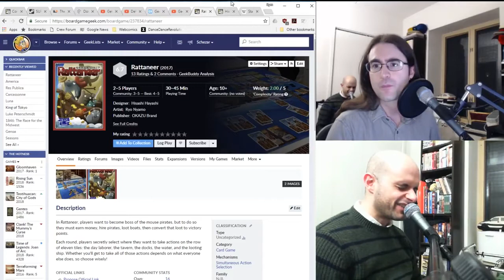Rattaneer - GeekNights Presents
Tonight on GeekNights we review Hisashi Hayashi's Rattaneer. It's cute pirate rats with blind bids and severe consequences. This is an excerpt from the Tuesday January 30, 2018 episode of GeekNights.

From BoardGameGeek:

"In Rattaneer, players want to become boss of the mouse pirates, but to do so they must earn money, hire pirates, loot boats, then convert that loot to victory points.

Each round, players secretly select where they want to take actions on the row of eleven tiles: the day laborer, the tavern, the docks, the water, and the looting ship. Whether you'll get to take all of those actions depends on what everyone else does, so choose wisely!"